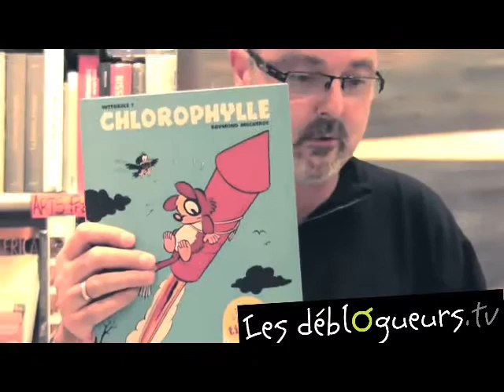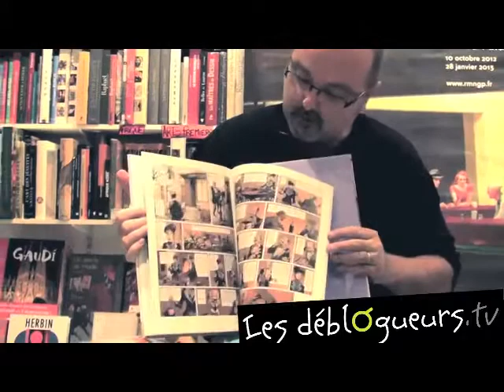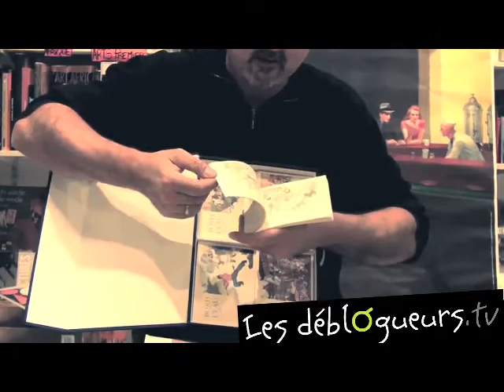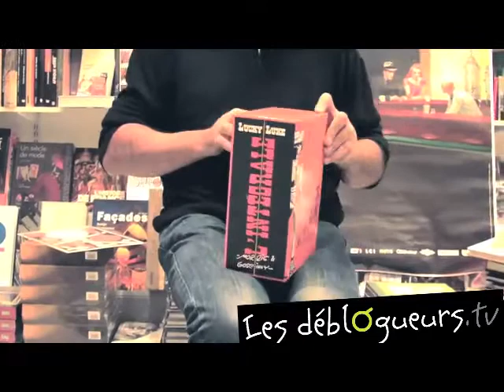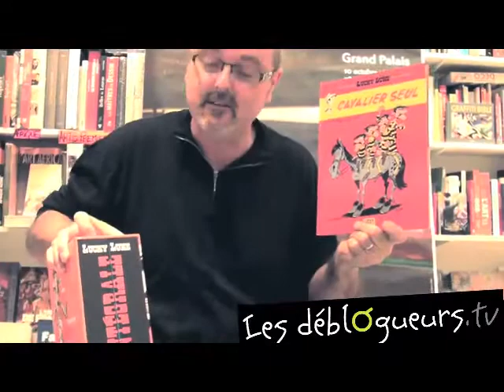La chronique de Jean Casel : les intégrales BD à ne pas manquer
Jean Casel de la Griffe Noire nous présente plusieurs intégrales BD qui ont retenu son attention en cette fin 2012.